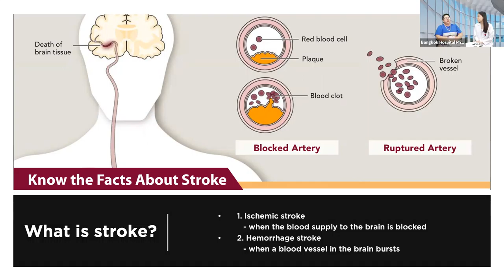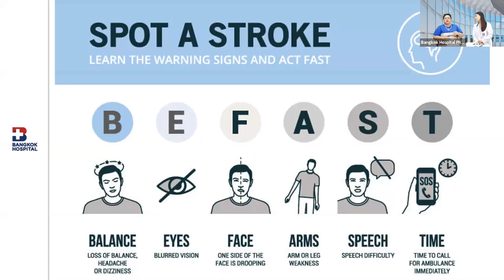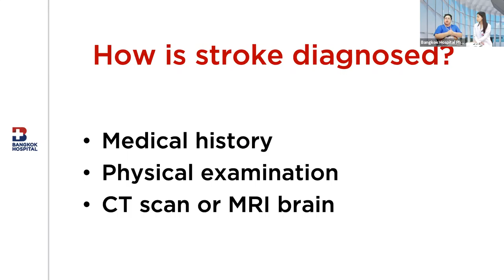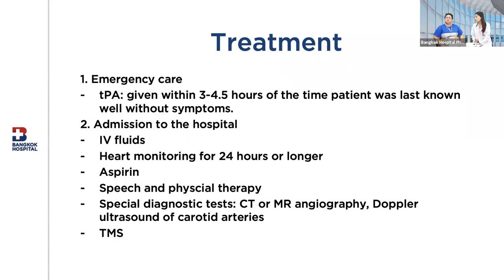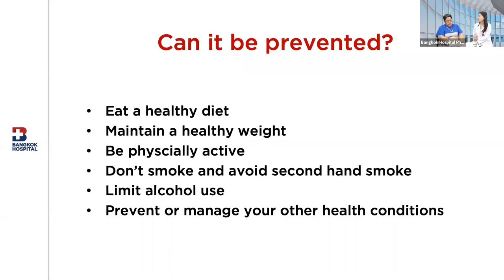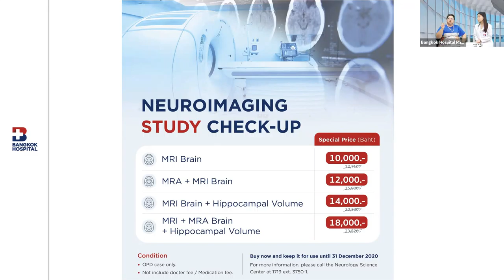Health Dialogue by BDMS Phuket #23 Know the facts about stroke.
Stroke kills nearly 150,000 of the 860,000 Americans who die of cardiovascular disease each year—that’s 1 in every 19 deaths from all causes.